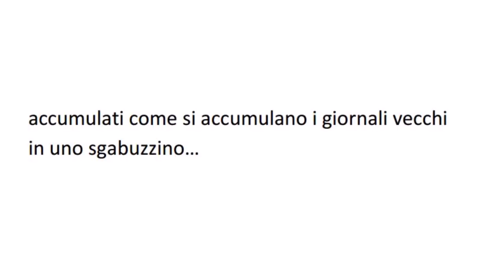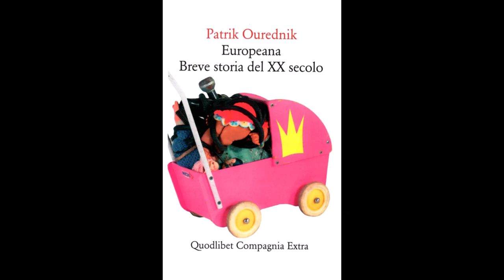Trailer del libro Europeana di Patrik Ourednik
Patrik Ourednik, Europeana
Trailer realizzato da Anna Margotti, nell'ambito del corso Area Non Fiction.